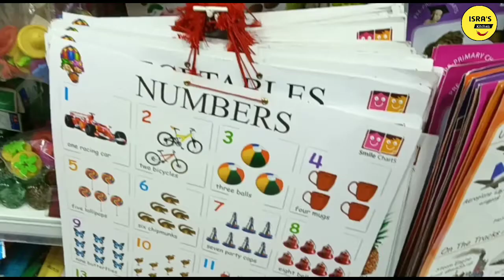I Am Vaccinated My 1st Dose What Happened To Me Shopping In Metro Bazar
Please Follow Below Social Media.